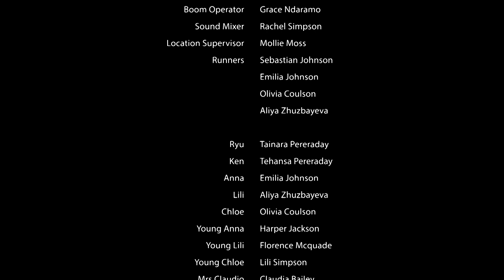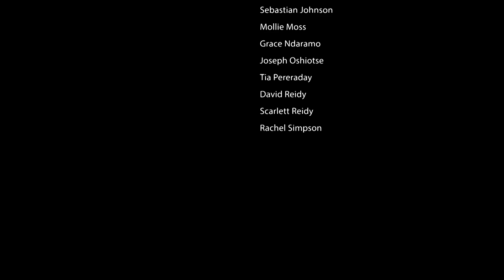PQA Tees Valley PM - The Time Changing Forest - Blue and Green Group